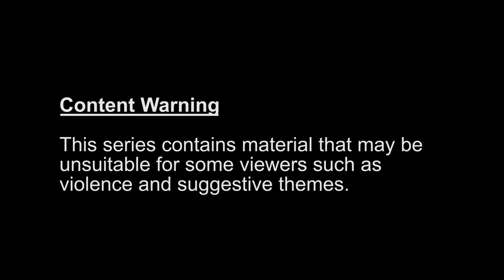THE FINAL EPISODE | The Sims 4: The History of Windenburg | Part 10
Welcome to The History of Windenburg Finale!

💜 Animations used in intro are by MST and Gaming Tweety.

Castle is called Medieval Castle by Dressingoak